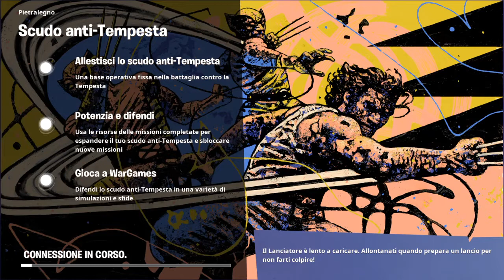Mi ha truffato uno scavafosse al 26